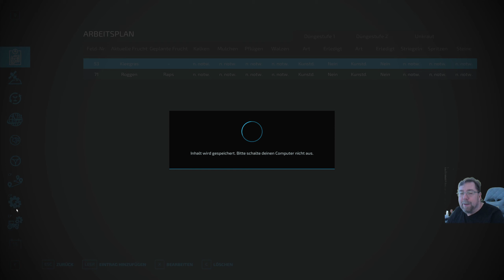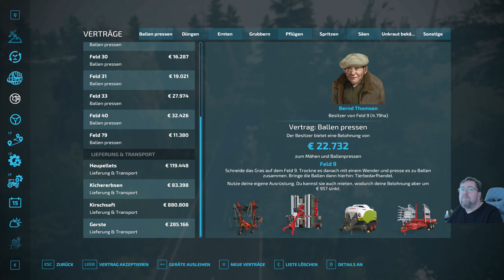Saatgut lager ist leer ich fahr zur Saatgut Fabrik und fülle Selbs auf.LS 22 NF-Marsch # 732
• Weiterempfehlen! Danke Link zur karte